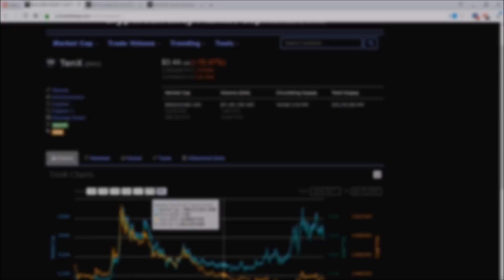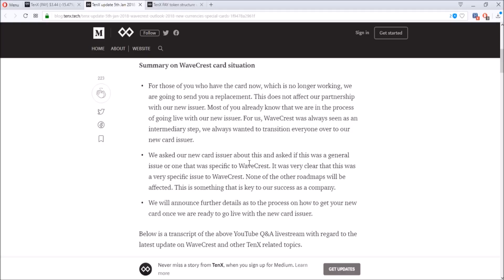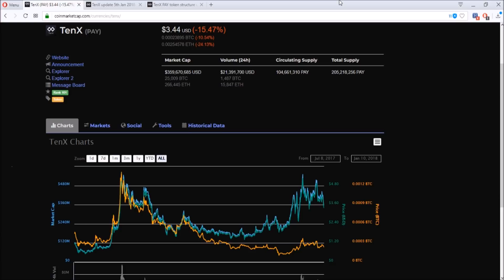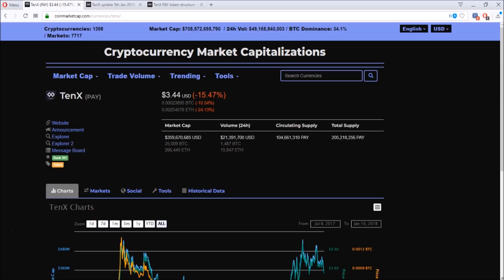Revisiting TenX PAY - Daily Deals: #174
After finding out about TenX, I was really excited to invest into their PAY tokens. They have a great team that constantly engages the community and provides great services in payment solutions. Although the cards are temporarily disabled, I think they have the drive to continue their progress. I'm excited for the release of updated Token structure and let's be patient for the future news!

😏Use This Exchange to trade Cryptocurrency!

Bitcoin: 1Hpq5UbpkgsKhEFn96dXdB6mtRHkQDC9Us
Ethereum: 0xBBC1662711Ff0D20927573a587606Be007Ac6F6a
Litecoin: LVEZ7xTaS1Ur1YnrB4aXBrMiNLNjkrSRQY
TenX: 0x672180b8734ffe30efc5a0677a629b0b58ac184b
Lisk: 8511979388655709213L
Vertcoin: VjVEZc3ecxN2WagqqDatESG8zfi7HCRh88